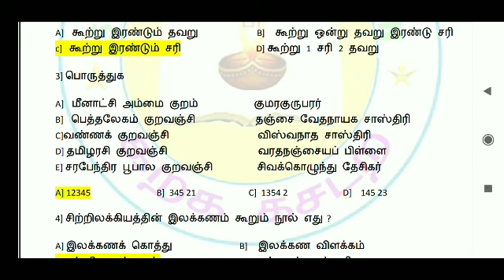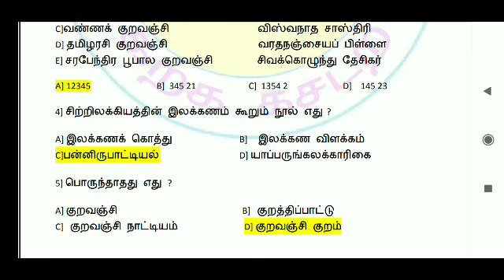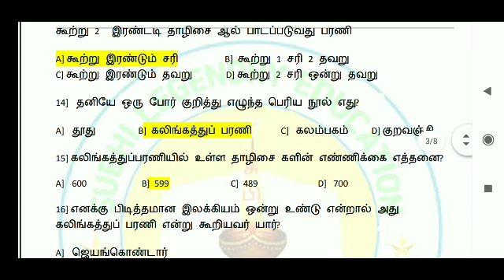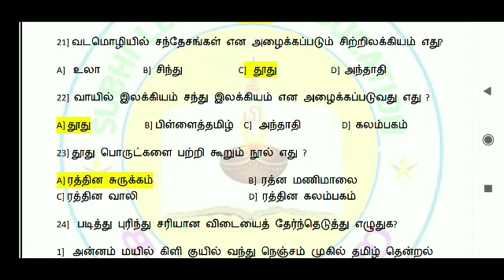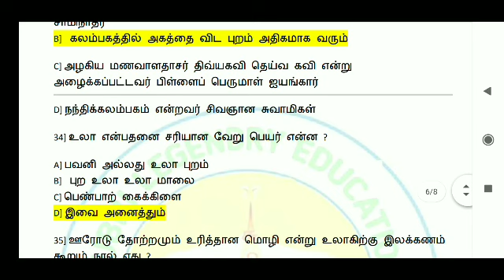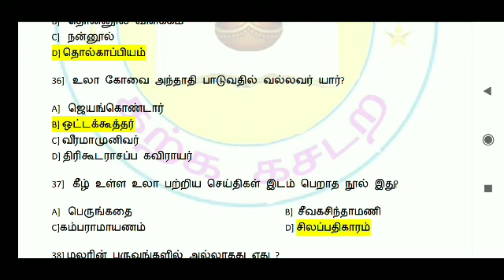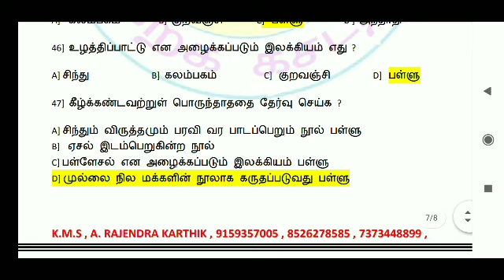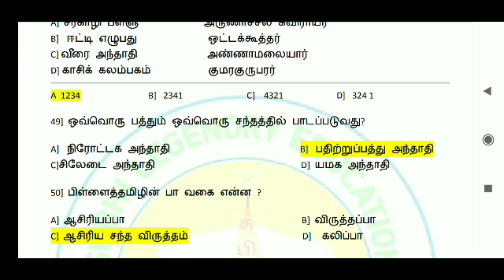TNPSC /GROUP2,4 /PGTRB 2021 சிற்றிலக்கியம் 50 வினா விடைகள்